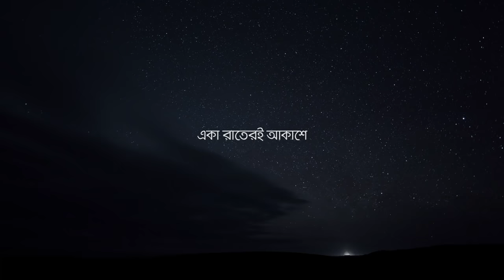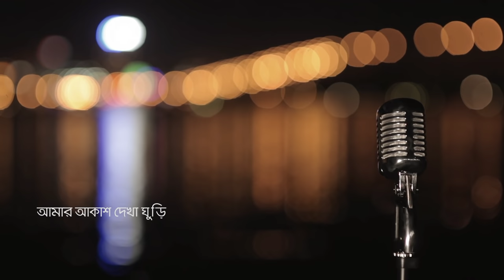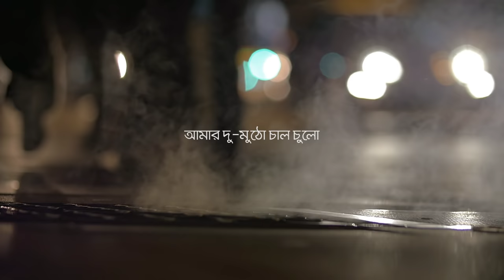Bhindeshi Tara by Oblique (LateNightSessions Cover)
Our take on the hauntingly beautiful song of Chondrobindu. Hope you enjoy!

Original Song by Chondrobindu
Song Artwork by Rahman Sharmin
Visualisation and video production by Shadman Shakib
Recorded at Studio Paradise
Produced by Oblique

Oblique is
R Bashar Lisan - Vocals, Ridwan Ahmed, Mahmudul Karim (MK) - Guitars, Mahbubul Akram Robee- Drums, Badhan Mazumder - Bass

This is intended to be an artistic representation of the popular Chondrobindu track.